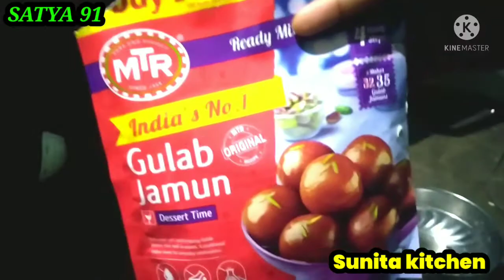Odia recipe,Indian food,golab jamun suites ଗୋଲାପ ଯାମୁନ, village eating and cooking chanell, SATYA91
OdiaRecipe IndianFood vilageEtiningchanel satya91🙏🙏🙏 ଓମ୍ ସାଇ ରାମ୍🙏🙏🙏🙏 ଜୟ ଜଗନ୍ନାଥ🙏🙏🙏🙏🙏🙏। @ satya91.all tips ordinary video, indian food recipe.village coking and eating channel, odia Recipe video, breakfast, lunch, dinner,odia Pakhala chicken chakuli ambula khata chatu saga panir biryani Alo Bhaja saga bhaja Pakhala Bhata all tipe odia indian food recipe,. ଓଡ଼ିଆ ରେଶିପି ଓ ଭାରତୀୟ ଖାଦ୍ୟ, ଓଡ଼ିଆ ସ୍ପଶିଆଲ ଖାଦ୍ୟ ଶାଗ ପଖାଳ ଶୁଖୁଆ ଆମ୍ବୁଲ ଲୁଣ ଲଙ୍କା ରସୁଣ ପିଆଜ ପରି ଛୋଟ ଛୋଟ ପନିପରିବା କୁ ନେଇ ମୋର ଛୋଟିଆ ଚାନେଲ, ଏହାକୁ ଆପଣ ମାନେ ବହୁତ ସାରା ଭଲପାଇବା ଦେଇଛନ୍ତି. ଆପଣ ମାନଙ୍କର ସ୍ନେହ ଶ୍ରଦ୍ଧା ଆଶ୍ରିବାଦ ଓ ଭଲପାଇବା ଏମିତି ସବୁବେଳେ ସତ୍ୟ ୯୧ ଚାନେଲ୍ ପ୍ରତି ରହିଥାଉ ଧନ୍ୟବାଦ,__________ America.china.india.pakistan.Thailand.Indonesia.Malaysia.japan.rusia.afganistan.Brazil.nepal.bhutan.uk ham sab bhai bhai, _ Friends app hamesha bade bade chanel ko subscribe karte hain, friends app thoda chote Chanel ko bhi subscribe kijiye taki wo bhi age badh sakhe or app kelia acha acha new video la sakhe dhanyabad , my video odia jatra, festival,odia kirtan Bhajan, tour and travels, picnic spot- recipe indian food. please like and share subscribe my video and channel friends ++ ++-+- satay91 odiaRecipe indianFood villageEatingAndCookingChanell desiChikenMuttonCoryStritFood BhubneswaCattackPuriDhenkanalAlldictrik OdiaPkhala homekicthen brekfastTifinBadPao Dahibada indianFish IndianRecipe foodBloging patrpodaChikenMuttonFishDryFishMusroom nonveg veg beltikiri satya91Channel gioMart amazoneUnboxing FlipkartOnboxing mesho paytm#-foodLife1 + ---_ maynta daylihunt.josh bizo# youtube_ --Facebook gmail-- Instagram-,, thanks for watching my video friends thanks all of you